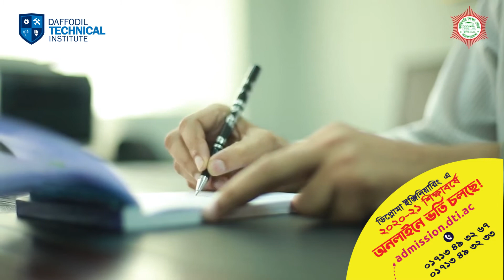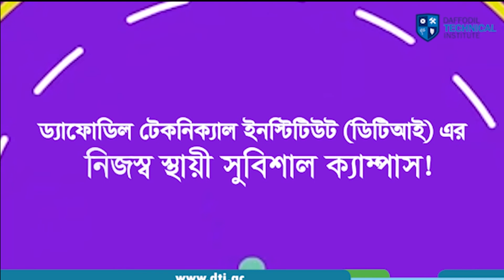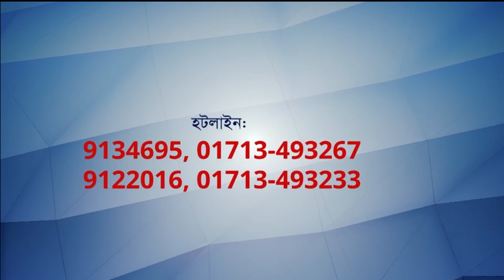দেশের অর্থনৈতিক উন্নয়নে প্রয়োজন কারিগরি শিক্ষায় ব্যাপকভাবে অংশগ্রহন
কারিগরি শিক্ষায় তত্ত্বীয় পড়াশুনার চেয়ে বাস্তব প্রয়োগে বেশি গুরুত্ব দেয়া হয়, যাতে করে জনসংখ্যাকে জনশক্তিতে রূপান্তরিত করে দ্রুত অর্থনৈতিক উন্নয়ন সাধন করা যায়। আর এ ক্ষেত্রে ড্যাফোডিল পরিবার পরিচালিত অন্যতম পলিটেকনিক - ড্যাফোডিল টেকনিক্যাল ইনস্টিটিউট (ডিটিআই) এগিয়ে যেখানে শিক্ষার্থীদের দক্ষতা অর্জন, বেকারত্ব দূরীকরণ, দ্রুত উপার্জনক্ষম করা এবং উদ্যোক্তা উন্নয়নের নিমিত্তে বিভিন্ন প্রচেষ্টা গ্রহণ করা হয়। বাংলাদেশ কারিগরি শিক্ষা বোর্ডের অধীনে ৪ বছর মেয়াদি ডিপ্লোমা-ইন-ইঞ্জিনিয়ারিং এ নিম্নলিখিত টেকনোলজি সমূহে ২০২০-২১ সেশনে ভর্তি চলছে।

🔴 ৪ বছর মেয়াদি ডিপ্লোমা-ইন-ইঞ্জিনিয়ারিং:

✅ কম্পিউটার ✅ সিভিল ✅ টেলিকমিউনিকেশন ✅ ইলেকট্রিক্যাল ✅টেক্সটাইল ✅ গার্মেন্টস ডিজাইন ✅ আর্কিটেকচার ✅ গ্রাফিক্স ডিজাইন

🔴 ভর্তির যোগ্যতাঃ

🔷 এস.এস.সি/ দাখিল/ ভোকেশনাল/ উন্মুক্ত পাশ (পাশের সনঃ ২০১১-২০২০)। ন্যূনতম জিপিএ ২.০০।
🔷 ইংলিশ মিডিয়াম থেকে ’ও’ লেভেলে যে কোন একটি বিষয়ে ’সি’ গ্রেড এবং গণিতসহ অন্য যেকোন দুটি বিষয়ে কমপক্ষে ’ডি’ গ্রেডে উত্তীর্ণ শিক্ষার্থীরা ভর্তি হওয়ার সুযোগ পাবে।
🔷 HSC (ভোকেশনাল) উত্তীর্ণ শিক্ষার্থীরা সরাসরি ৪র্থ পর্বে ভর্তি হওয়ার সুযোগ পাবে।
🔷 HSC (বিজ্ঞান) উত্তীর্ণ শিক্ষার্থীরা সরাসরি ৩য় পর্বে ভর্তি হওয়ার সুযোগ পাবে।

🔸 আবেদনকারীদের মধ্য থেকে বাছাইকৃত ১ম ১০ জন পাবে টিউশন ফি’র উপর ১০০% স্কলারশীপ।
🔸 বাছাইকৃত পরবর্তী ২৫ জন পাবে টিউশন ফি’র উপর ৭৫% স্কলারশীপ।
🔸 বাছাইকৃত পরবর্তী ৩৫ জনের জন্য আছে টিউশন ফি’র উপর ৫০% স্কলারশীপ।
🔸 এছাড়াও আরো ৫০ জনের জন্য আছে টিউশন ফি’র উপর ২৫% স্কলারশীপ।
*আবেদনকারীদের মধ্য থেকে যাচাই বাছাই শেষে স্কলারশীপের জন্য যোগ্য প্রার্থীদের তালিকা প্রকাশ করা হবে।

🔴 বিশেষ সুবিধাঃ

🔷 শিক্ষার্থীদের ল্যাপটপ ফ্রি পাওয়ার সুযোগ।
🔷 ছাত্রীদের জন্য ৫০% ছাড়।
🔷 দরিদ্র ও মেধাবীদের জন্য ড্যাফোডিল ফাউন্ডেশনের শতভাগ পর্যন্ত বৃত্তি।

🔴 বিশেষ বৈশিষ্ট্য সমূহঃ

🔷 দেশের একমাত্র পূর্নাঙ্গ ডিজিটাল পলিটেকনিক।
🔷 অনলাইনে সম্পূর্ণ ভর্তি কার্যক্রম সম্পন্ন করা যায়।
🔷 1Card/bKash/Online Banking এর মাধ্যমে সকল প্রকার ফি পরিশোধ করা যায়।
🔷 নিজস্ব অনলাইন এডুকেশন প্লাটফর্ম এ শতভাগ ক্লাস/ পরীক্ষা / গ্রুপ অ্যাসাইনমেন্ট করার সুবিধা।

🔴 অন্যান্য বৈশিষ্ট্য সমূহঃ
🔷 রাজধানীর প্রাণকেন্দ্র পান্থপথে নিজস্ব স্থায়ী সুবিশাল ক্যাম্পাস।
🔷 ড্যাফোডিল ইন্টা. ইউনিভার্সিটিতে আর্থিক সুবিধাসহ B.Sc পড়ার সুযোগ।
🔷 ড্যাফোডিল গ্রুপসহ দেশি-বিদেশি বিভিন্ন প্রতিষ্ঠানে বাধ্যতামূলক ইন্টার্ণশিপ/ যোগ্যতা অনুযায়ী চাকরির সুযোগ।
🔷 আন্তর্জাতিক মানের ল্যাব, পাঠাগার ও ওয়াই-ফাই যুক্ত ক্যাস্পাস।
🔷 নিজস্ব হোস্টেলে নিরিবিলি পরিবেশে থাকা-খাওয়ার সুব্যবস্থা।

🔴 ফি স্ট্রাকচারঃ
🔷 ভর্তি ফিঃ ১৩,১০০ টাকা।
🔷 মাসিক বেতনঃ ১,৫০০ টাকা। (মেয়েদের জন্য ৫০% ছাড় বা ৭৫০ টাকা)।
🔷 সেমিস্টার ফিঃ ৯,৫০০ টাকা। (৬ মাস পরপর)।
🔷 ৪ বছরে মোট খরচঃ ১৬১,১০০ টাকা। (মেয়েদের খরচঃ ১২৫,১০০ টাকা)।

** শুক্রবার সহ প্রতিদিন ভর্তি অফিস খোলা। **

কলাবাগান ক্যাম্পাসঃ ৬৪/৬, লেক সার্কাস, রাসেল স্কয়ার, কলাবাগান, ঢাকা।